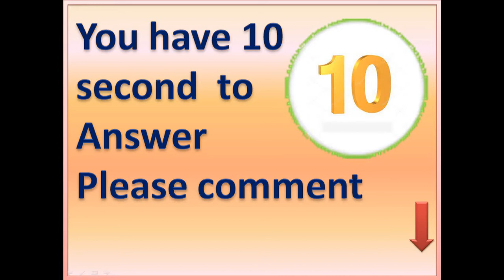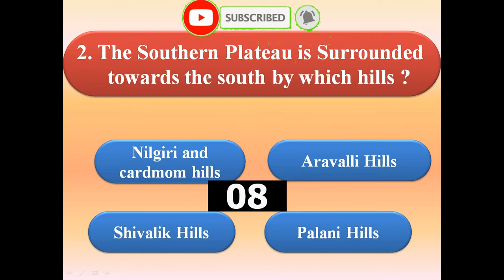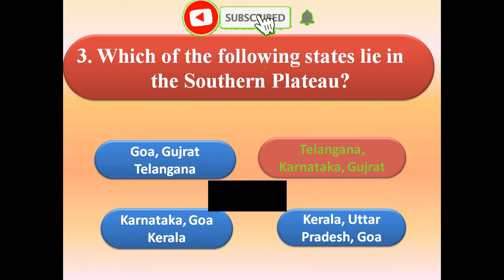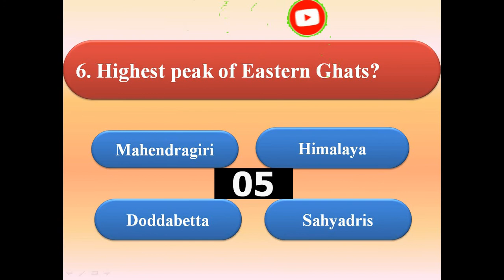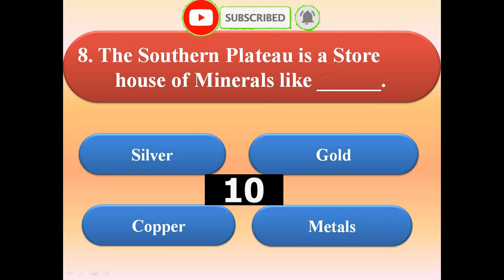Quiz /The Southern Plateau / GK ( Part 2 )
hi all

Our channel consists of e-learning videos for primary children all the subjects it will help the child to read the questions in the given time and answer like these videos increase the thinking power of the children
Quiz /The Southern Plateau / GK ( Part 1 )
Quiz / Food and Nutrients  / GK
Quiz / Examples of physical change and chemical change  / GK
Quiz / Plastic  / GK
Quiz / Thar Desert  / Grade - 4 ( Part 2 ) GK
Quiz / Thar Desert  / Grade - 4 ( Part 1 ) GK
Republic Day Quiz in English
Quiz / The Sun and the Moon  /Science for Kids  / Grade - 3
Quiz / Soil /Science for Kids  / Grade - 3
Quiz / Season / Grade 3
Quiz /  Rocks and Minerals / Grade 4 ( Part 1 )
Quiz /  Adaptation Of Animals / Grade 4
Quiz / Matter and Its Three States / Grade 4
Quiz / Grade 4 / Jammu and Kashmir ( Part 1 )
Quiz / Grade 4 / Natural Resources
Quiz / Air, Water are Weather / Grade 4
Quiz/grade 4 / The Earth and Its Neighbours (part 1 )
and please comment to do more such video's